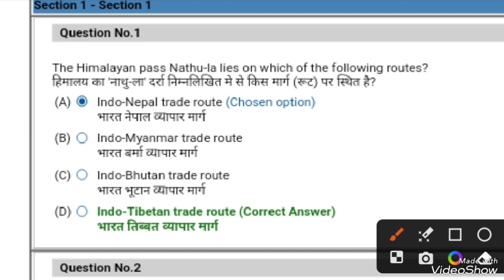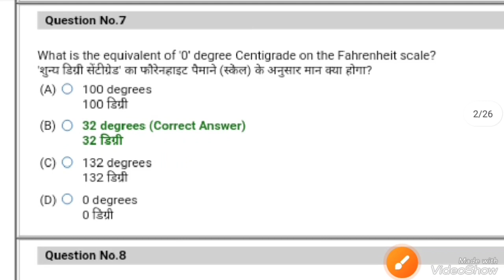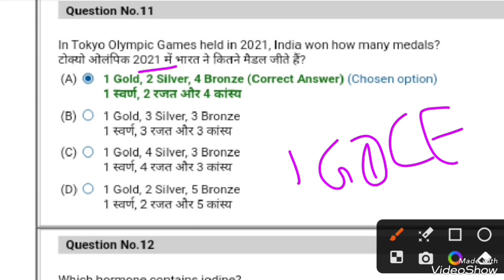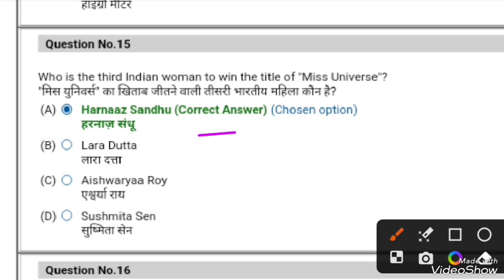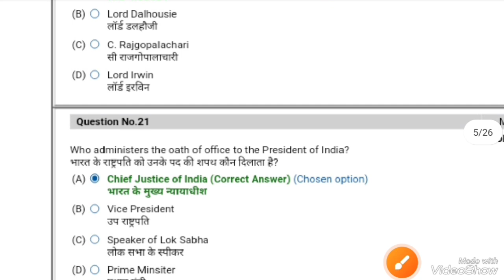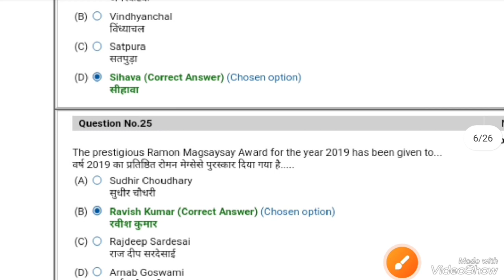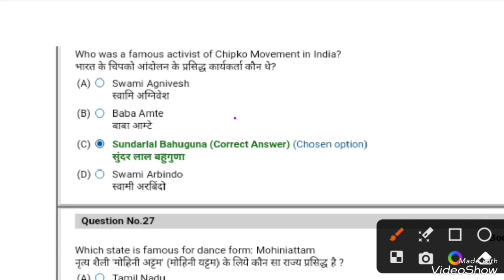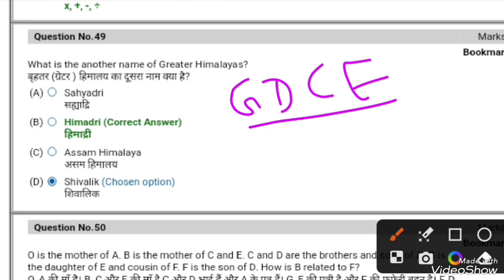💯Railway Privious Year Questions l NTPC / GDCE PYQ l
💯Railway Privious Year Questions l NTPC / GDCE PYQ